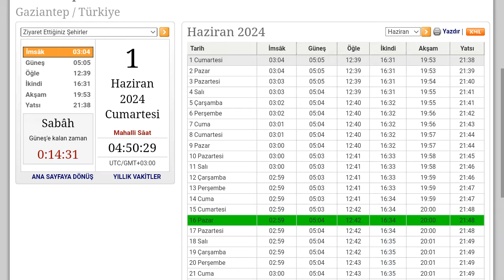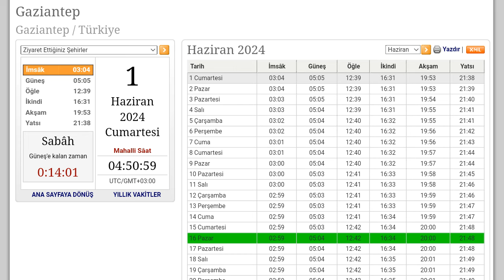Gaziantep Namaz Vakitleri / HAZİRAN 2024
Merhabalar fani beyin youtube kanalımıza hoşgeldiniz.Bu videomuzda gaziantep haziran 2024 namaz vaktine beraber bakıyoruz.İyi Seyirler Dilerim.

Gaziantep Sabah Namazı Saati
Gaziantep Güneş Doğuş Saati
Gaziantep İmsak Vakitleri
Gaziantep Öğle Namazı Saati
Gaziantep Akşam Namazı Saati
Gaziantep Yatsı Namazı Saati
Gaziantep İkindi Namazı Saati                                Gaziantep Ezan Vakitleri
gaziantep haziran 2024 ezan vakitleri
gaziantep 2024 haziran öğle namazı vakti
gaziantep 2024 haziran akşam namazı vakti
gaziantep ezan saat kaçta okunuyor
namaz vakitleri
namaz saatleri
2024 namaz vakitleri
2024 namaz saatleri